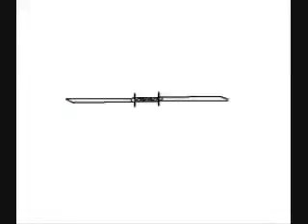new stick fig test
just a test for future stick fig videos